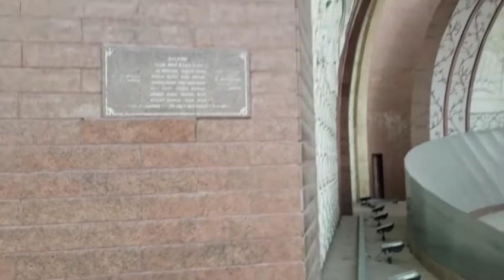What Was Reason That Why Was The Monument Built In Capital Islamabad?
video about monument islamabad